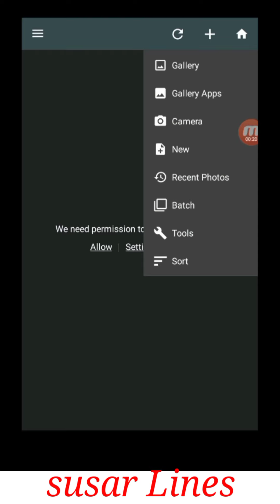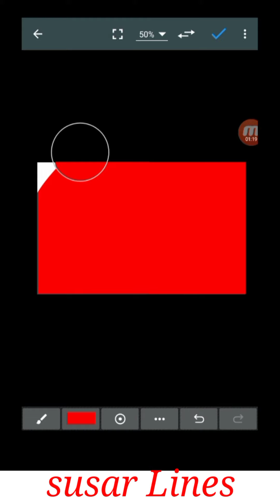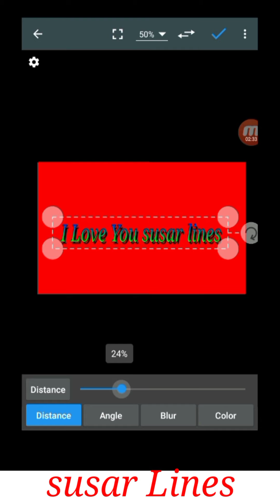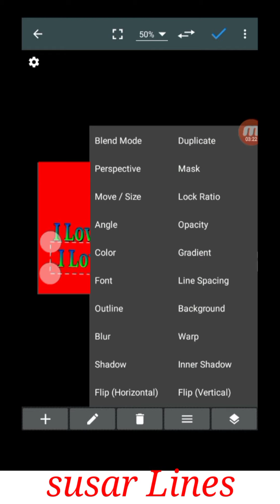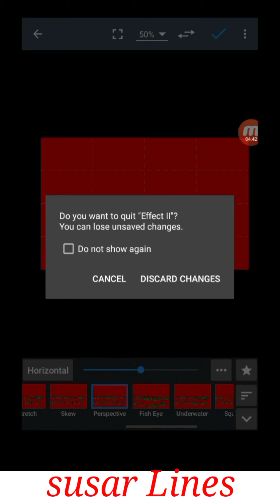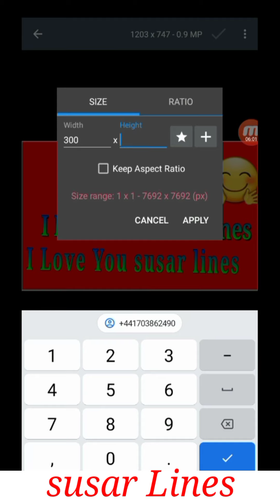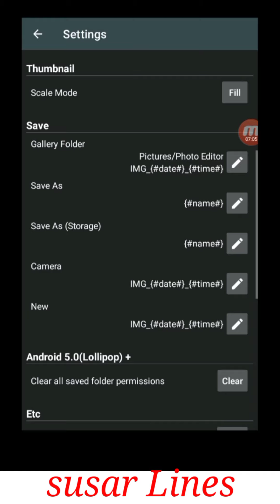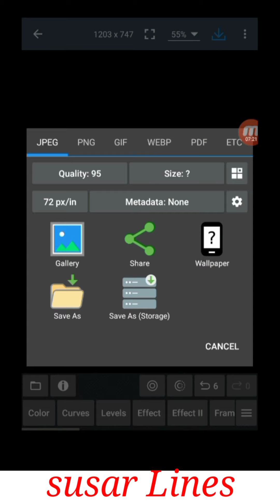Editor | How photo editor | best photo edito | best photo editor software | best photo editor app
∆ SUSAR MASTER is a dynamic YouTube channel dedicated to exploring a diverse range of topics including science, technology, engineering, and education. The channel also delves into medical and health-related content, offering insights from the doctor’s chamber and professional counseling. Additionally, SUSAR MASTER features engaging literature, captivating pictures, and informative videos, while fostering a sense of community through its zoofamily and visitor segments. Join us to expand your knowledge and enrich your life through our comprehensive and engaging content.

∆ Copyright SUSAR MASTER. Any reproduction or illegal distribution of the content in any form will result in immediate action against the person concerned.

∆ SUSAR MASTER All Links:)
SUSAR Master | সুসার মাস্টার
@Voice: Better safe, better life
@Joined: 5 Aug 2014

হোমিওপ্যাথিক মেডিসিন অভিজ্ঞ!

ডাঃ মোঃ রফিকুল ইসলাম (রফিক)
বিএইচএমএস (ঢাকা বিশ্ববিদ্যালয়)
(ব্যাচেলর অব হোমিওপ্যাথিক মেডিসিন এন্ড সার্জারি)
সরকারি হোমিওপ্যাথিক মেডিকেল কলেজ ও হাসপাতাল ঢাকা। গভ. রেজিঃ এইচ - ১৬৭৭

প্রতিষ্ঠাতা ও পরিচালকঃ)
1) সুসার হোমিওপ্যাথিক স্কুল
2) সুসার মেডিকেল সার্ভিসেস
3) ইয়ালাম হোমিওপ্যাথিক চেম্বার

চেম্বারঃ) সুসার হোমিওপ্যাথিক ক্লিনিক
SUSAR Homoeopathic Clinic

যেকোন রোগ বিষয়ক বিস্তারিত জানতে ও
চিকিৎসা পরামর্শ নিতে সরাসরি যোগাযোগ মাধ্যমঃ)

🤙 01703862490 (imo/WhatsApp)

বিশেষ বার্তাঃ)
1) অনলাইনেও চিকিৎসা সেবা দেওয়া হয়।
2) সবসময় রেজিস্ট্রার হোমিওপ্যাথিক চিকিৎসকের পরামর্শ নিন।
3) নিজে সুস্থ থাকুন। পরিবারকে সুস্থ রাখুন।
=) ধন্যবাদ।

∆ Thank you for being a part of our story!